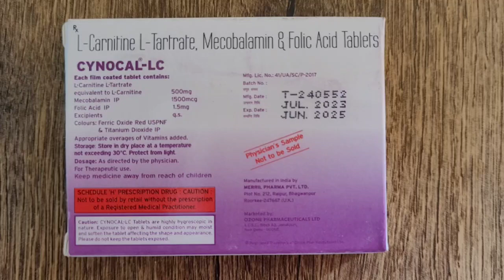Brand Name Series || Drug #418 || Tab Cyanocal-LC || Muscle cramps || Myalgia || Fibromyalgia